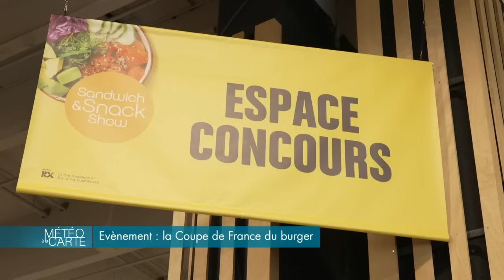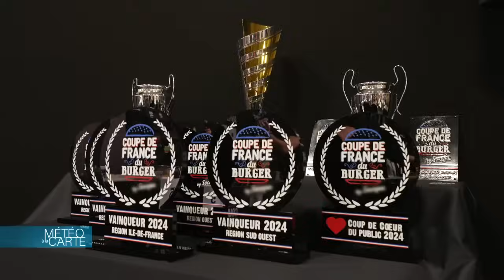Évènement : la Coupe de France du burger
C’est l’un des plats préférés des Français, on en mange 18 par an et par
personnes et ce en toutes saisons, ce sont les hamburgers… De nombreux chefs en ont fait leur spécialité ! Ils se sont d’ailleurs affrontés la semaine dernière à Paris lors de la coupe de France du burger.

SUIVEZ-NOUS

RÉAGISSEZ

Hashtag